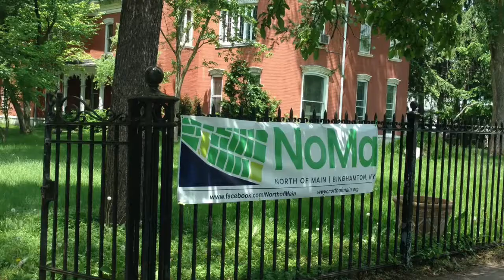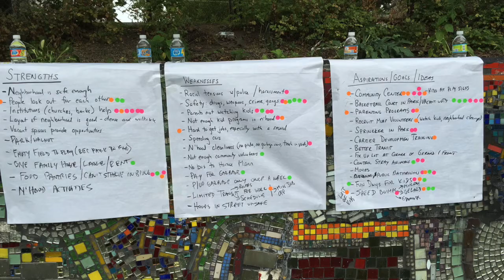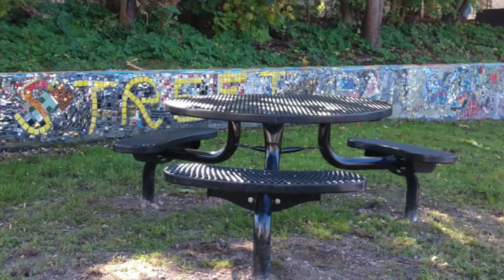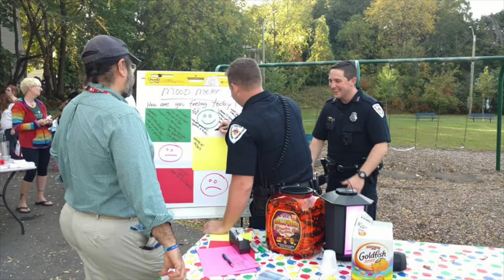SafeStreets (NoMa) | P4A 2019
STEP 1: Vote for this charity!

⇊⇊ More Info ⇊⇊